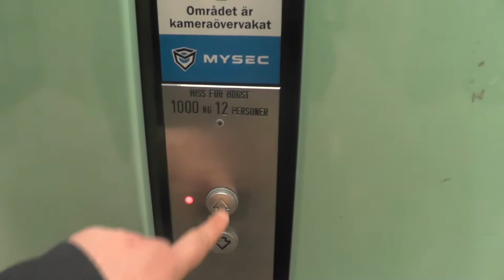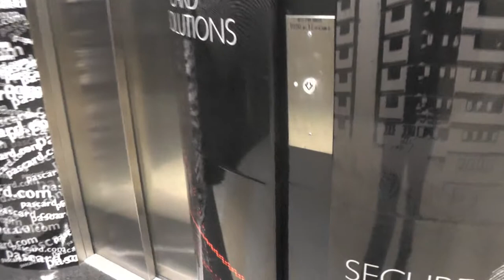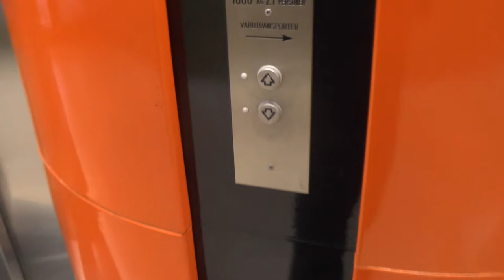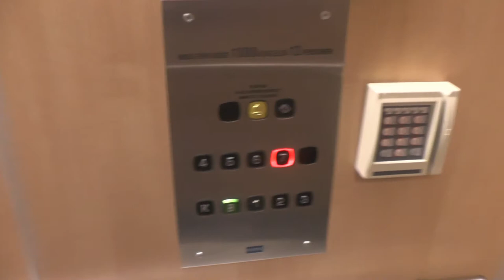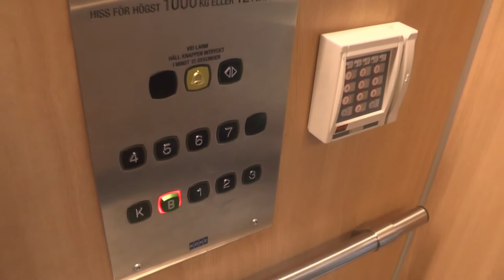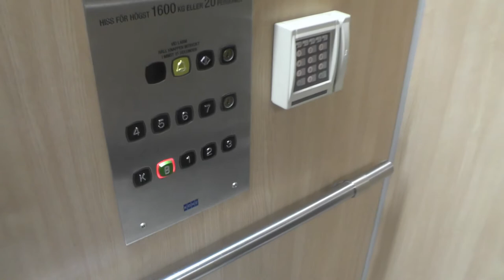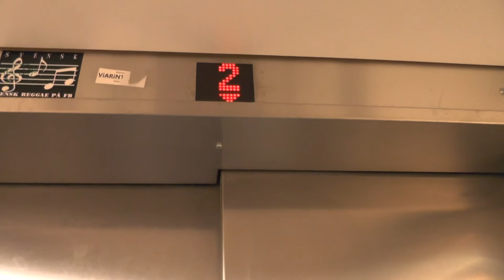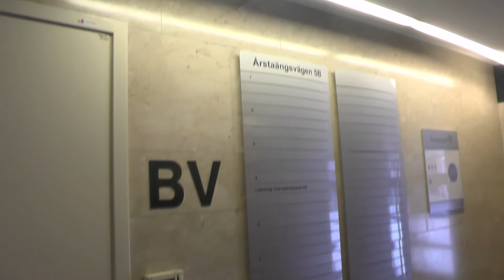10x 1982 KONE Traction elevators @ Årstaängsvägen 1-5, Stockholm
This building is in danger for demolition in the future! The few remaining tenants are leasing with an demolition clause!

The elevators has been refubished with a new cab interior and new doors.

LIST OF LIFTS:
Set 1: KONE H007657, H007658, H007659: 0:03 - H007660: 4:25
Set 2: KONE H007661 H007662, H007663: 5:50 - H007664
Set 3: KONE H007665: 13:44  - H007666 H007667 H007668: 9:37

Manufacturer: KONE
Installation year: 1982
Serial Number: See the list of lifts above!
Floors: 13 = K B 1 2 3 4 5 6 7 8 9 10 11

Location: Årstaängsvägen 1-5, Stockholm (Liljeholmen) SWEDEN!